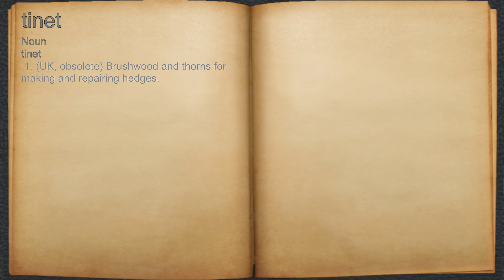What does tinet mean?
A spoken definition of tinet.

Intro Sound:
Typewriter - Tamskp